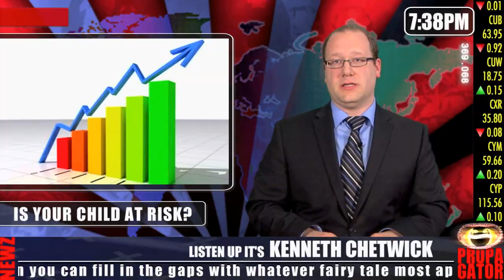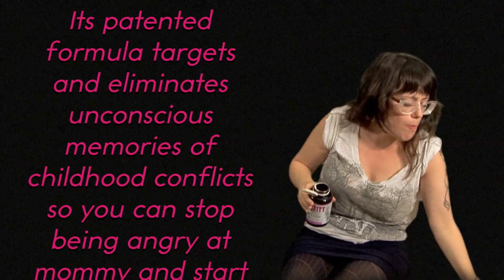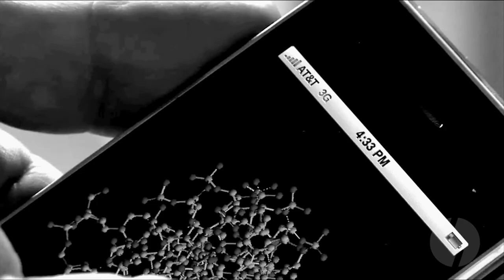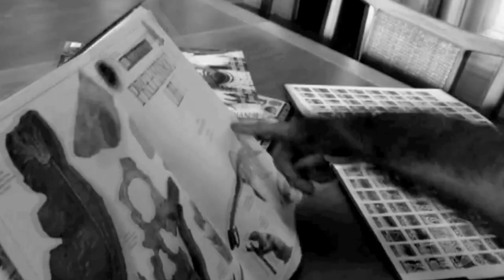Propagator 213 - Evolution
New to Propagator?

In this episode: a guilt-ridden sinner uses psychiatric drugs to get closer to God... the tiny nation of San Marino has a big announcement to make... and Doom Rater presents the wonders (and horrors) of macro-evolution.